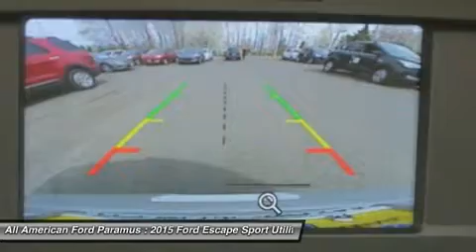2015 FORD ESCAPE Paramus, NJ 15PT843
2015 FORD ESCAPE Paramus, NJ
Stock# 15PT843
allamericanford.net/

375 Rt. 17 South